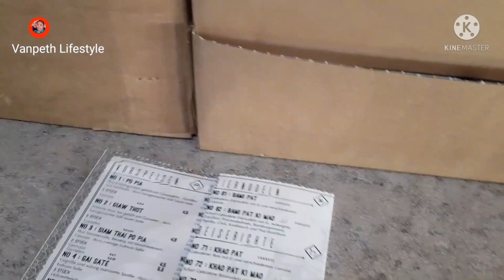Ep.591🇩🇪ลูกค้าเยอะทำอาหารไม่ทันเลย